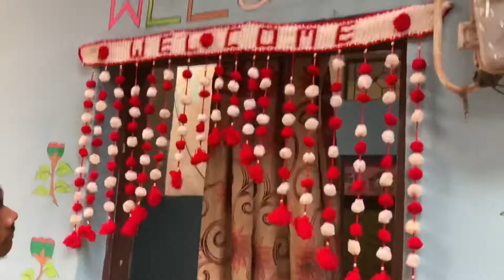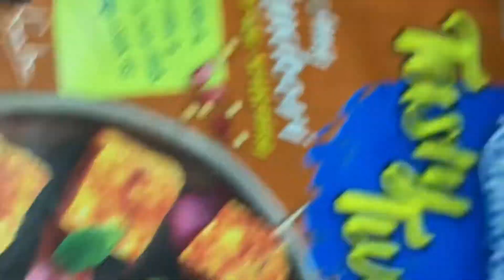Happy Diwali celebration vlog